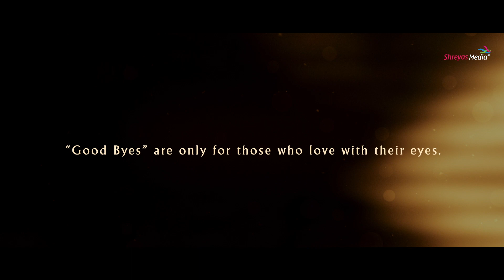Radhe Bansi Trailer | Ramya Pasupuleti | Sailesh Sunny | Vinay Viveka Vardhan | Shreyas Media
Watch Official Trailer of Radhe Bansi Movie.

"Radhe Bansi" is a story of a Groom (Vamsi) who meets his Ex-Girlfriend(Radhee) in a restaurant a few hours before his wedding as a last resort to get back his unrequited Love. Is breakup the end of a relationship?? The film tries to unfold the complexity Of Relationship, Ambition & Commitment."

Cast: Ramya Pasupuleti  & Sailesh Sunny
Director:  Vinay Viveka Vardhan
Writers:  Ram Yerra & Jayant Gupta
DOP: Eshwar  Yellumahanti
Editor & VFX: KCB Hari

Release Date & Time: 15th Jan 2021, 7PM
Screen: ET World

The Best of entertainment at your fingertips! Join our Whatsapp Groups & Telegram Channel for the latest Entertainment News and Celebrity Updates.